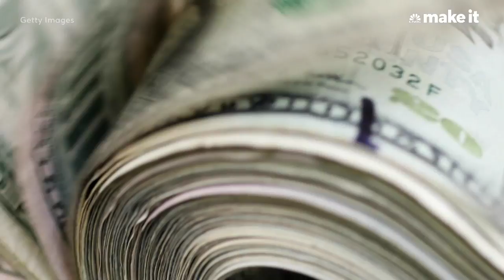Kevin O'Leary's Secret To Success: Don't Focus On Money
Kevin O'Leary says entrepreneurship should not be about money, but instead the pursuit of personal freedom.

Kevin O'Leary, a star of ABC's "Shark Tank," is certainly qualified to dish out entrepreneurial advice. With the show in its tenth season, he's counseled hundreds of aspiring and established entrepreneurs.

He's also a wildly successful entrepreneur in his own right. In 1986, O'Leary started Softkey Software Products, which was later re-named The Learning Company, in his basement with no cash. He ultimately grew Softkey into a huge operation and, along with his nine other co-founders, sold it for $4.2 billion to the Mattel Toy Company in 1999.

Along the way, O'Leary learned a key lesson that he now passes on to every entrepreneur: Don't focus on money. Focus on freedom.

O'Leary recalls the day after he sold his company: He and his co-founders were suddenly wildly wealthy. One might expect a newly minted multimillionaire to buy a yacht or jet-set around the world for awhile. Not O'Leary.

"What do we do? We're right back to work. We don't know anything else," O'Leary says.

Starting your own business is "a journey," he explains. It sometimes ends up with liquidity, which helps you build personal freedom — and that's what you should focus on. "I don't need more money," he adds. "I just want to do the things in my life that I want to do, and money allows me to do that."

"I tell every entrepreneur," O'Leary says: "Don't focus on the cash. It's nothing about greed. It's all about personal freedom."

While the massive fortunes of icons like Jeff Bezos and Richard Branson might seem reason enough to become your own boss, that's not really what the field is about, O'Leary argues.

"You don't do entrepreneurship for the greed of money," he says. "Because what does it mean to be wealthy in America? [It means] you're personally free. That's what's important."

Growing up, O'Leary was passionate about photography; he even wanted to do it as a full-time career. But, due to the competitive nature of the photography profession, his father recommended that O'Leary learn how to run a business first. So O'Leary went on to earn his MBA from Ivey Business School at Western University, and then pursued entrepreneurship. Now, he says, his success in business has given him the freedom to return to photography.

"Now, because of personal freedom I have a massive collection of cameras from Leicas to Nikons and Canons and every lens they make," O'Leary says. "In a way, it's a full circle. I've gotten to do what I wanted to because I was successful in something else, and that's the great thing about entrepreneurship — you can pursue your dreams."

Indeed, many successful entrepreneurs have preached the importance of not focusing on money as the end game. Virgin Group founder and billionaire Richard Branson says that true success is not measured by how wealthy you are, but how happy you are. Meanwhile, billionaire Warren Buffett says he measures success by how many people love him.

"The pursuit towards success is to be personally free," O'Leary says, "to provide for your family and to be able to do the things you want to do with your life. That's a great gift of entrepreneurship."

'Shark Tank' star Kevin O'Leary's secret to success: Don't focus on money | CNBC Make It.